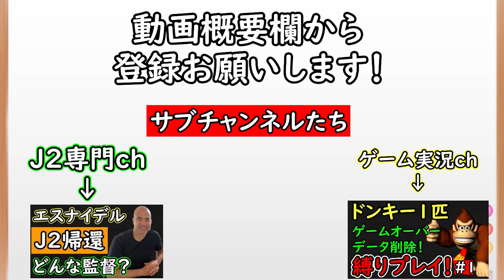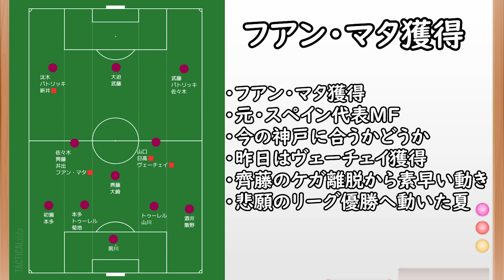【J移籍】Ａ・ロペス中東移籍！？しかしターゲット変更も！？／ヴィッセル神戸は元スペイン代表フアン・マタ獲得！【Ｊリーグ】